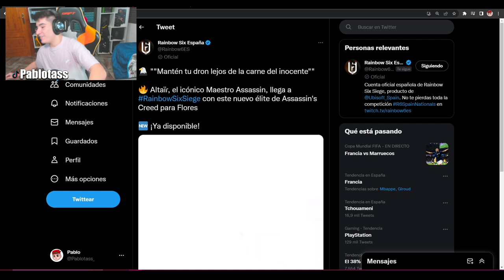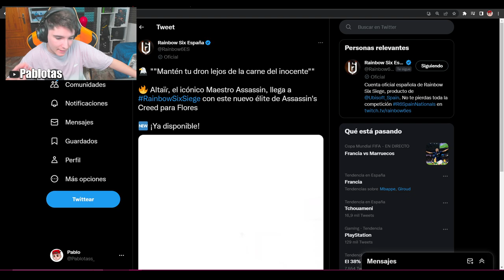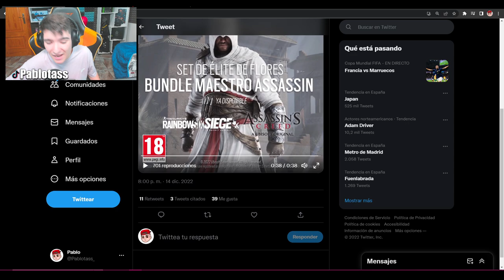✅Ya DISPONIBLE el NUEVO ELITE de FLORES | *R6 x Assassin's Creed* | Solar Raid | Pablotas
⏩En este Gameplay de Rainbow six siege en Solar Raid: Ya DISPONIBLE el NUEVO ELITE de FORES | *R6 x Assassin's Creed*
► ¡Sígueme!